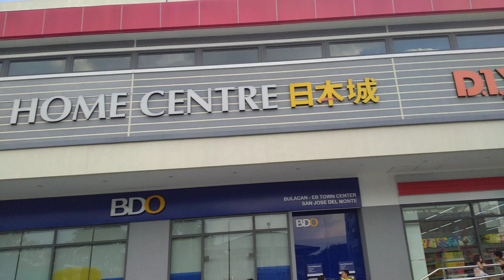LADY OF LOURDES GROTTO